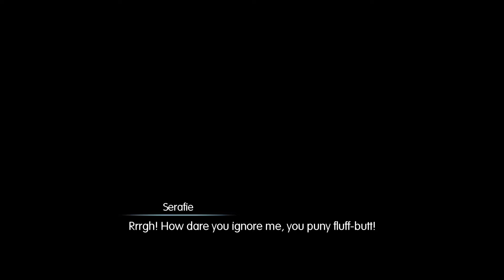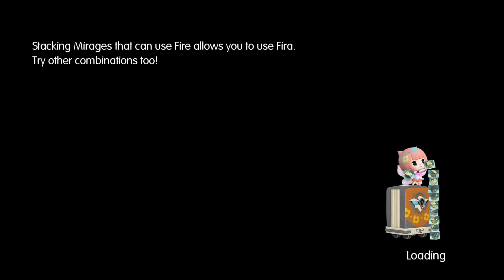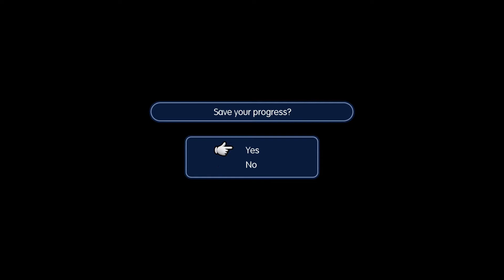Let's IMPRISM: World of Final Fantasy (Part 52)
Let's Play World of Final Fantasy, with Biscuit and Ryan